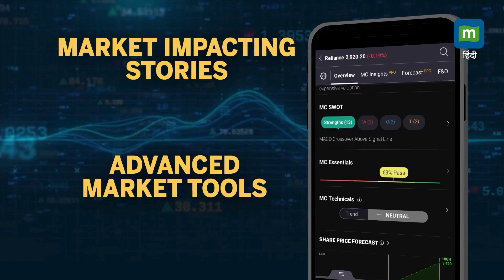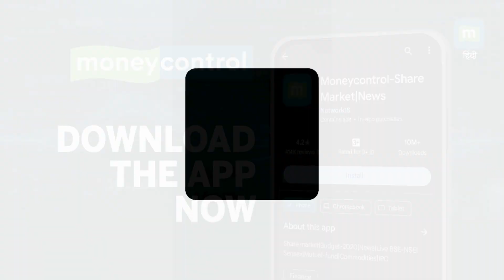LokSabha Elections 2024 : 'भ्रष्ट कांग्रेस और भ्रष्ट झाड़ू इकट्ठा हो गई है' II Harsimrat KaurBadal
LokSabhaElections2024 : 'लोगों को पता लग जाएगा कि भ्रष्ट कांग्रेस और भ्रष्ट झाड़ू(AAP) इकट्ठा हो गई है, मैं लोगों से अपील करूंगी कि क्षेत्रीय पार्टियों को मज़बूत करें'। शिरोमणी अकाली दल (SAD) सांसद हरसिमरत कौर बादल।

Source: ANI